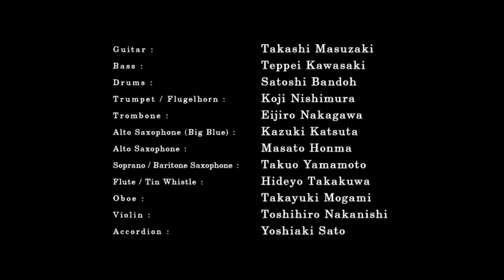De muziek van Mario Kart 8 - Big Blue (Wii U)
Het tweede DLC-pakket voor Mario Kart 8 bevat acht nieuwe circuits. Luister naar de muziek van het circuit Big Blue.